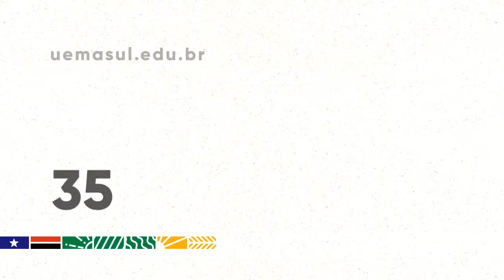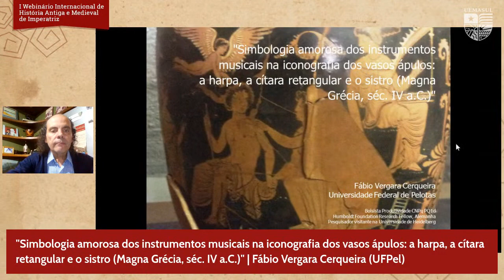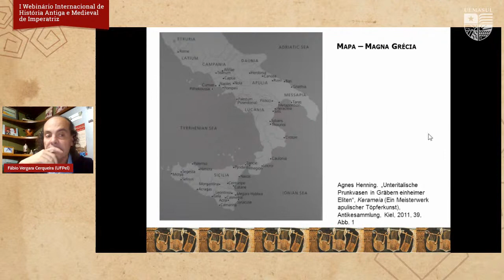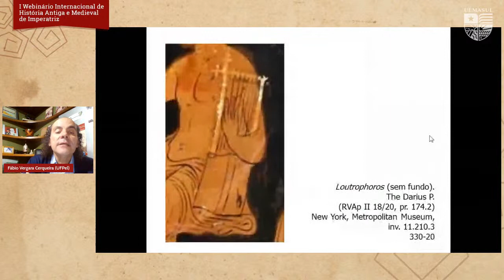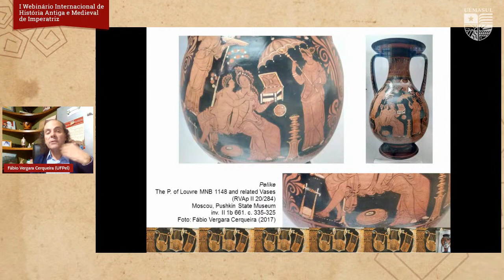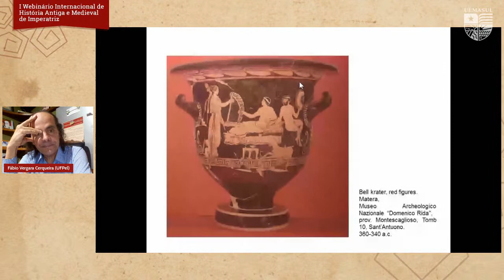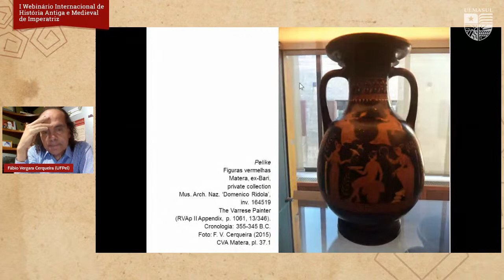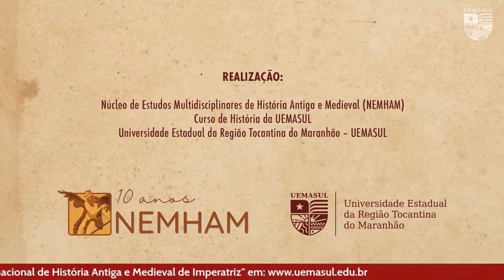ENCONTRO #4 | I Webinário Internacional de História Antiga e Medieval de Imperatriz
O I Webinario de História Antiga e Medieval de Imperatriz é um iniciativa do NEMHAM, o Núcleo de Estudos Multidisciplinares de História Antiga e Medieval e curso de História da Universidade Estadual da Região Tocantina do Maranhão - UEMASUL, em celebração aos seus dez anos de existência. O webinário tem como objetivo debater as temáticas atuais acerca dos estudos sobre a Antiguidade e a Idade Média e é voltado para graduandos e graduados das áreas de ciências humanas e sociais.

PALESTRA 1:
"Las Marcas de La Autoridad en Hesiodo Las Relaciones Entre Saber Y Poder"
María Cecilia Colombani (Universad Nacional De Mar Del La Plata/UNMDP – Argentina)

PALESTRA 2:
"Simbologia amorosa dos instrumentos musicais na iconografia dos vasos ápulos: a harpa, a cítara retangular e o sistro (Magna Grécia, séc. IV a.C.)"
Fábio Vergara Cerqueira (UFPel)

Universidade Estadual da Região Tocantina do Maranhão - UEMASUL
Abril, 2021.